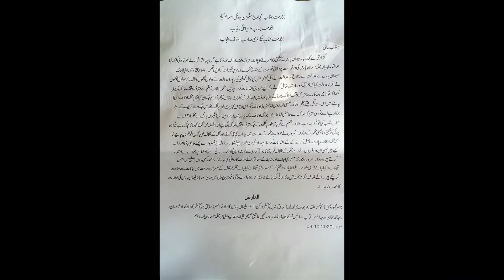جہلم دربار سلمان پارس سے محلقہ سولہ مرلہ اراضی پر باثر افراد کا ناجائز قبضہ